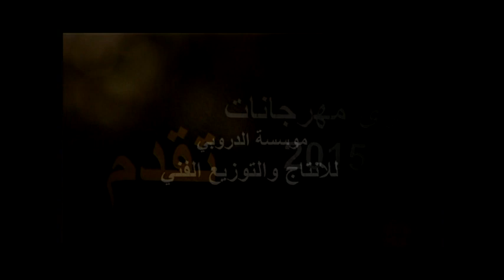افراح ال الغول العريس عمر الغول والفنان رائد كشكوش عمان الاردن 4